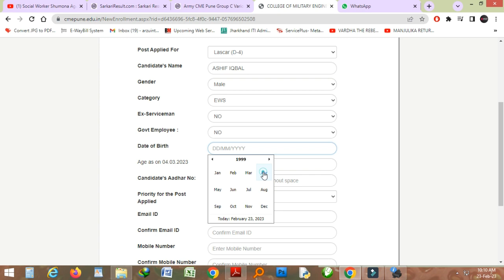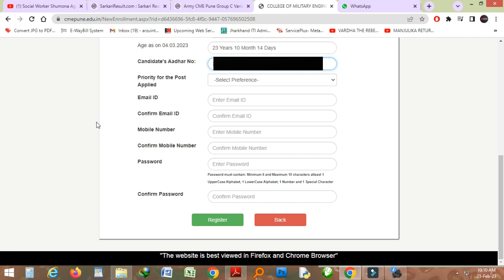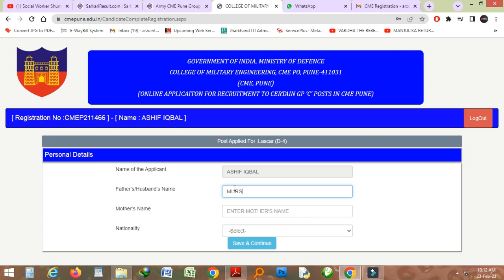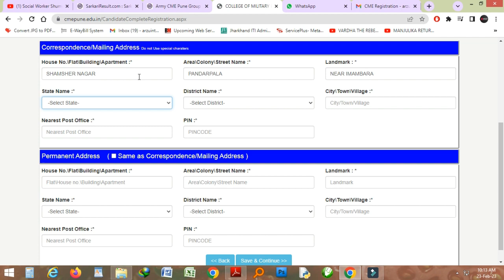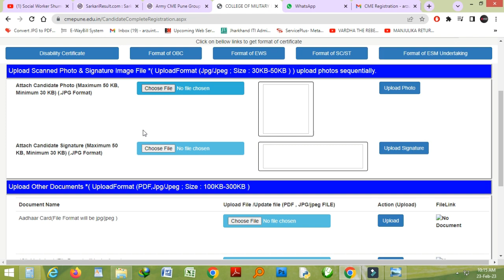Army CME Pune Group C Post Recruitment 2023 Apply Online | College of Military Engineering CME Pune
Army CME Pune Group C Various Post Recruitment 2023 Apply Online for 119 Post, College of Military Engineering CME Pune has released detailed notification of recruitment for Group C Various Post Recruitment 2023. Candidates who are interested in these recruitment issued by CME Pune and fulfill the eligibility can apply online between 04 February 2023 to 04 March 2023. For this Army Group C recruitment eligibility, age limit, exam date and all other information, read the notification carefully before applying.

Important Dates:-
Application Begin : 04/02/2023
Last Date for Apply Offline: 04/03/2023
Complete Form Last Date : 04/03/2023

Application Fee:-
UR/OBC/EWS : 0/-
SC / ST : 0/-
No Application Fee for the All Category Candidates.

Age Limit:-
Minimum Age : 18 Years
Maximum Age : 25 Years
Maximum Age: 30 Years (Driver Post)
Age Relaxation Extra as per  Army Group C CME Pune Various Post Exam 2023 Recruitment Rules.

How to Fill Army Group C Various Post Recruitment Online Form 2023:-
College of Military Engineering CME Pune Are Issued Assistant Latest Group C Jobs Recruitment 2023. Candidate Can Apply Between 04/02/2023 to 04/03/2023
Candidate Read the Notification Before Apply the Recruitment Application Form in CME Pune Group C Various Post Vacancy 2023.

New Pan Card Online Apply 2023 | How to Apply a New Card | नया पैन कार्ड कैसे बनाये |

Voter ID Online Downlode 2023 | HI-TECH New Voter Card Download | नया वोटर कार्ड डाउनलोड कैसे करे